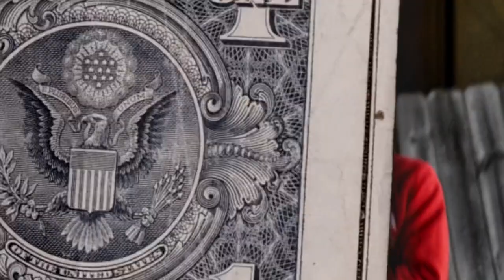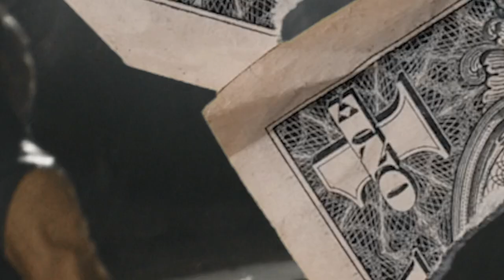Pillow Official Video | Savage Mark